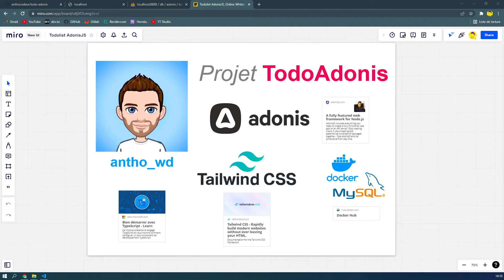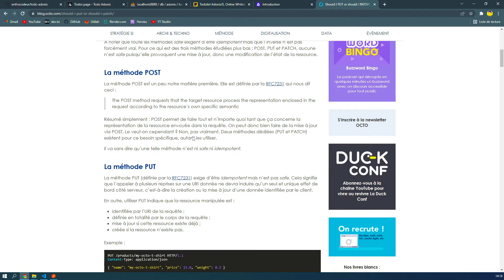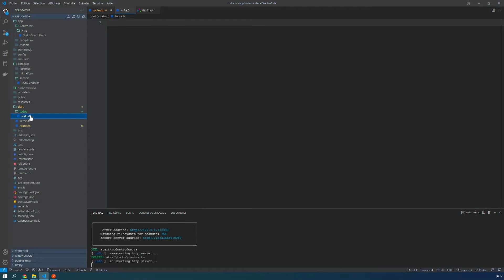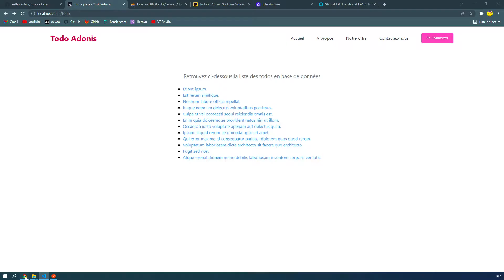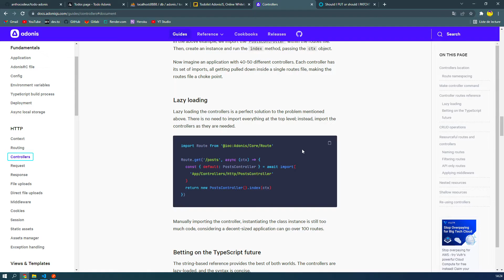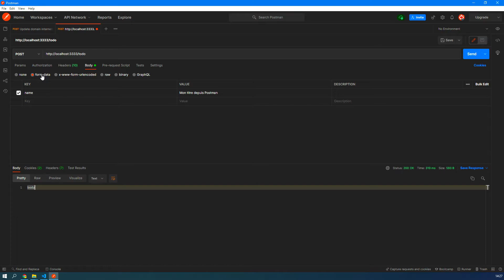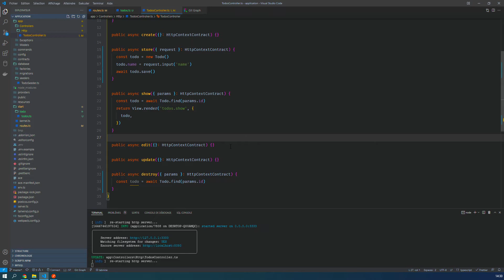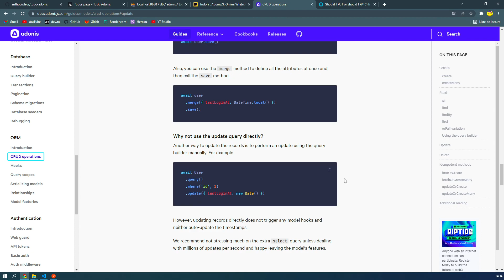012 - Le CRUD (partie 2) : Create & Delete - On découvre Adonis JS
Dans cette vidéo, on s'intéresse à la partie Insert et Destroy du CRUD, et nous allons définir les méthodes à appliquer si de telles actions sont envoyées à notre ORM.